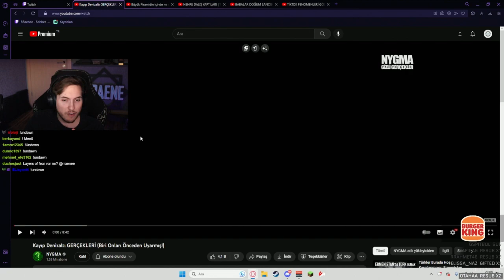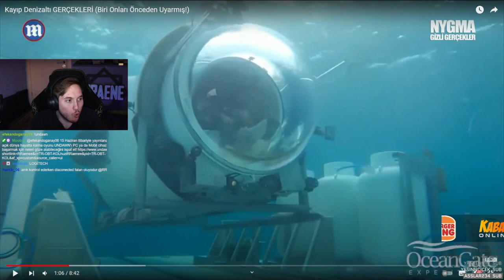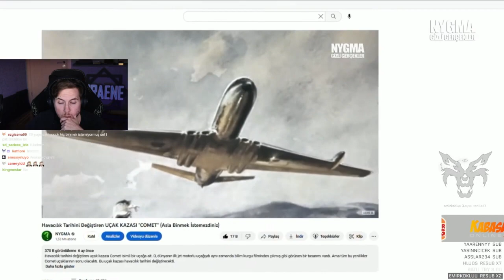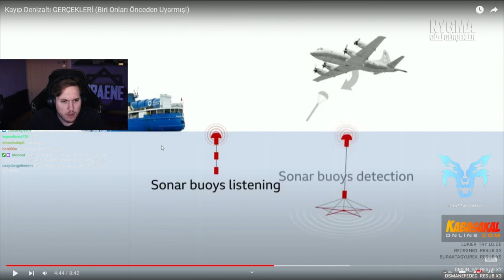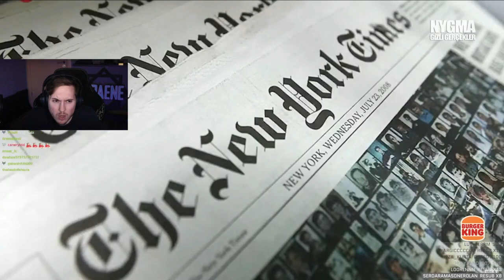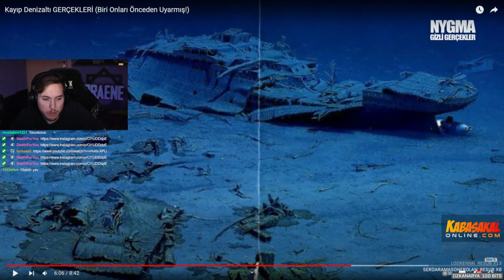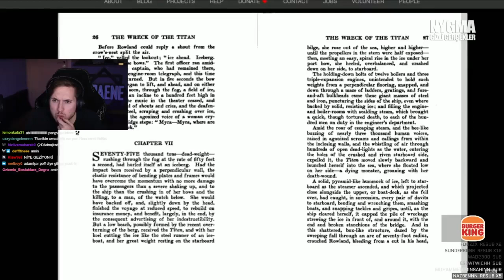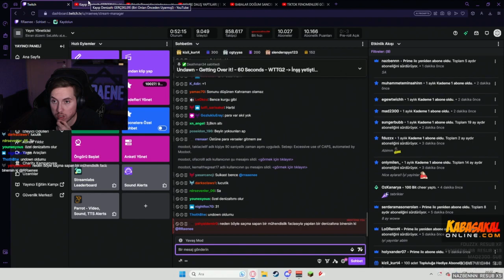RRaene | Kayıp Denizaltı GERÇEKLERİ (Biri Onları Önceden Uyarmış!) Tepki@NYGMA